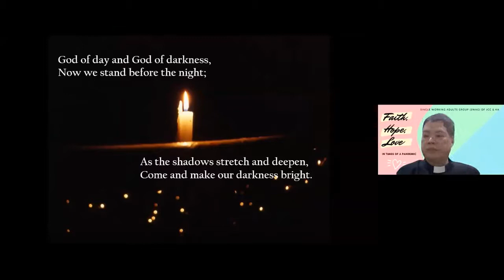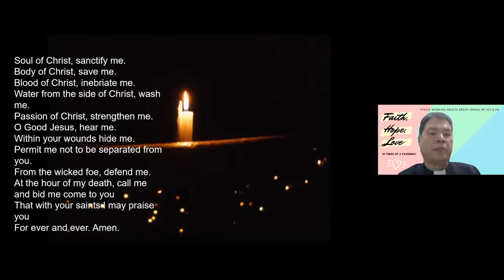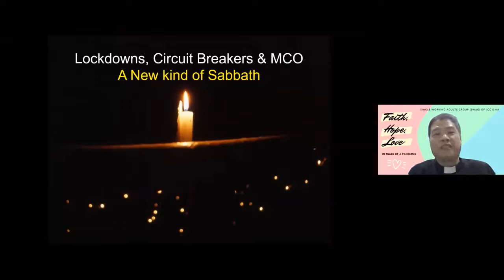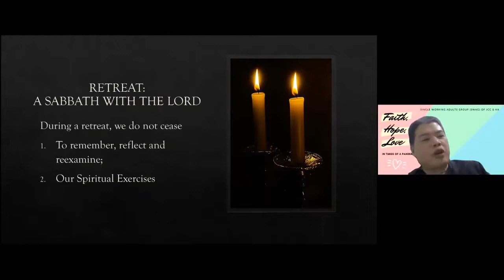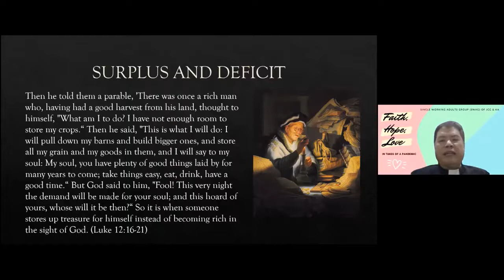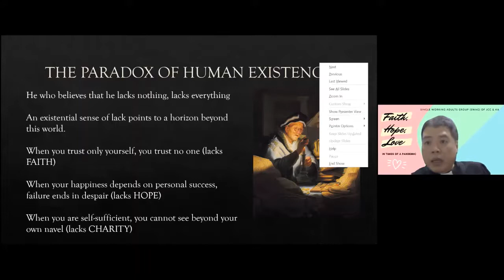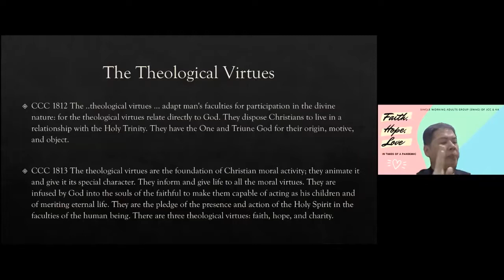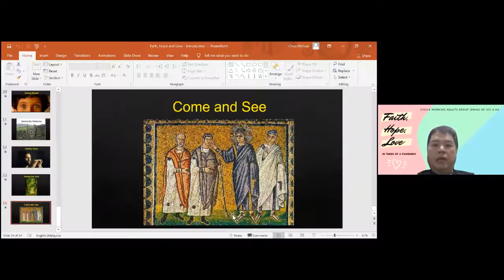SWAG Retreats 2020 - Introduction by Fr Michael Chua (23 Oct 2020)